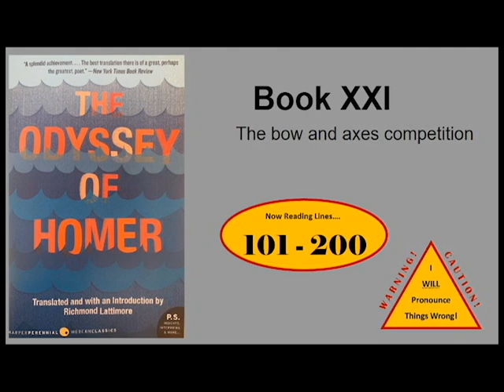The Odyssey - Book 21 - Audiobook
An audio reading of The Odyssey, Book 21
Harper Perennial Modern Classics
Translated by Richmond Lattimore